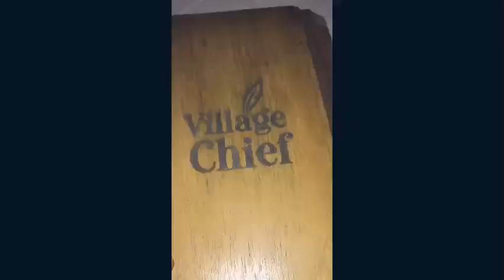THE TRAUMA OF BEEN STUCK IN AN ELEVATOR + EMOTIONS + NOT SURE HOW I FELT.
We got stuck in an elevator, and also had a not so good customer service over the weekend at a restaurant. Pls watch and have fun while watching 💋